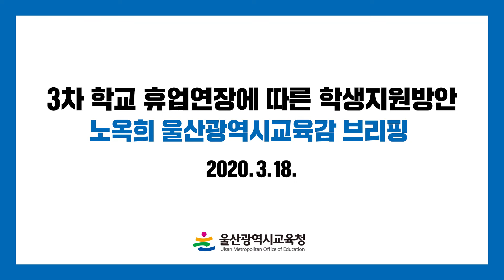3차 학교 휴업연장에 따른 학생지원방안 브리핑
울산교육청 코로나19 비상대책본부장 노옥희입니다.

어제 교육부는 각급 학교의 개학을 4월 6일로 연기하기로 결정했습니다.

울산은 32명의 확진자가 발생했으나 다행히 대규모 확산은 일어나지 않았고 학생과 교직원 확진자도 없습니다.

전국적으로 확산규모가 하향 추세를 나타내고 있지만 최근 수도권을 중심으로 소규모 집단감염이 발생하고 있고, 아직 안심하기에는 이르다는 것이 보건당국과 방역전문가들의 공통된 의견입니다.

3차 휴업연장 조치는 지난 13일 전국 시도교육감과 교육부장관의 영상회의를 통한 의견수렴과 중앙재난안전대책본부와의 협의를 통해 결정되었습니다.

휴업연장으로 가정돌봄을 하고 계신 학부모님들과 시간을 연장하여 긴급돌봄을 운영하고 있는 돌봄전담사와 선생님들, 경제적 손실로 생계가 막막한 방과후강사와 학원관계자 여러분을 비롯해 많은 분들이 고통과 어려움을 겪고 있습니다.

하지만 무엇보다 소중한 우리 아이들의 건강과 안전을 확보하기 위한 불가피한 조치임을 이해해 주시길 부탁드립니다.
휴업기간 연장에 따라 울산교육청은 학생들의 안전을 최우선으로 보장하면서 학습공백이 발생하지 않도록 최선의 노력을 다하겠습니다.

먼저, 학사일정과 관련해 결정된 사항을 말씀드리겠습니다.

법정수업일수 10일 감축과 이에 비례하여 수업시수를 줄이도록 학교에
권고하겠습니다.
수업일수 조정에 따른 중간고사 실시여부 등 학사일정 조정에 대해서는 최대한 빠른 검토를 거쳐 권고안을 마련하겠습니다.
교육과정, 교실수업, 학력평가, 독서교육 등 분야별 교육과정 정상화 TF팀을 구성하여 개학 후 교육과정 정상화를 적극 지원하도록 하겠습니다.
수업일수 감축에 따른 핵심성취기준 위주의 교육과정 재구성 사례를 마련하여 제공하도록 하겠습니다.

둘째, 휴업기간에도 학습지원이 이어지도록 하겠습니다.

우리 교육청은 학생들이 가정에서 온라인을 통해 학습공백을 메울 수 있도록 다양한 온라인 콘텐츠를 제공하고 있습니다.

개정교육과정을 반영한 다양한 콘텐츠를 담고 있는 울산e 학습터는 지난 2주간 가입자가 급증하여 일시적인 접속장애로 이용에 불편함을 드러내기도 했으나 현재는 안정화 조치를 완료하고 24시간 대응 모니터링 체계를 운영하고 있습니다.

17일 기준 전체 초·중학교 학급의 57%인 2,276개 학급이 사이버 학급을 개설했고, 전체 학생의 26%에 달하는 25,900여명이 가입을 했습니다.
이는 휴업기간 전에 비해 5~6배 늘어난 것이고 지속적으로 증가하고 있습니다.

이외에도 학교홈페이지 학습시스템과 2만8천여개의 학습 콘텐츠를 담고 있는 EBS온라인 클래스, 학습커뮤니티 위두랑, 온라인 소통공간 학교종이, e 알리미, 디지털 교과서 등 다양한 온라인 콘텐츠 제공을 통해 학생들이 가정에서 자기주도학습을 할 수 있도록 도움을 주고 있습니다.

앞으로도 지속적으로 사이버학급 개설과 온라인콘텐츠 강화를 통해 우리 학생들이 언제 어디서나 손쉽게 공부할 수 있는 온라인 학습 기반을 마련하도록 하겠습니다.

입시를 준비하는 고3학생의 진학지도를 위해 진학정보센터를 통해 상시적인 상담과 함께 온라인 진학자료를 제공하도록 하겠습니다.

학습결손 예방을 위해 담임교사의 온라인, 전화상담을 통해 학부모·학생들과의 소통을 강화하고 신입생과 저학년을 대상으로 한글학습자료와 독서교육 콘텐츠를 추가로 안내하도록 하겠습니다.

셋째, 긴급돌봄에 대한 지원을 아끼지 않겠습니다.

돌봄이 필요한 모든 아이들에게 안전한 돌봄을 제공할 수 있도록 방역과 위생 등 안전관리에 만전을 기하고 수시 신청을 통해 모든 돌봄 수요를 수용할 수 있도록 하겠습니다.

돌봄은 안전을 위해 1교실당 10명 내외 운영을 원칙으로 하고, 학부모님들의 편의를 위해 운영시간을 오후 7시까지 연장하여 운영하고 있습니다.

휴업연장 기간 동안 학생 1인 9,000원의 급식비와 간식비를 지원하고, 전담인력에 대해서는 초과근무 수당을 제공하고 있습니다.

휴업기간 동안 SNS와 전화를 통해 학부모와의 긴밀한 소통체계를 구축하고, 지속적인 현장점검을 통해 안심하고 맡길 수 있는 긴급돌봄을 제공하도록 하겠습니다.

또한 수시 신청을 통해 모든 돌봄 수요를 수용할 수 있도록 하겠습니다.

넷째, 빈틈없는 개학 준비를 통해 안전한 개학을 준비하겠습니다.

유증상자 발생 등 긴급상황을 대비하여 학생 1인당 6매를 지급할 수 있는 분량을 마스크를 개학 전 준비하겠습니다.

500명 이상의 학교에는 열화상카메라를 지원하고, 개학 전 특별방역과 함께 소독제, 손세정제, 체온계 등 충분한 방역물품을 비치하도록 하겠습니다.

개학 후 ‘사회적 거리두기’를 학교 내에 적용하여 개인 간 거리를
최대한 확보하는 형태로 책상을 재배치하고,
급식위생관리를 위해 임시 칸막이 설치, 배식시간 분산, 한 줄 식사, 간편식 제공 등 개별 학교실정에 맞는 급식방법을 강구하도록 하겠습니다.

학생들의 접촉이 빈번한 시설과 기구에 대해서는 매일 청소와 소독을 실시하고 식당입구에 손소독제를 비치하여 식사 전 사용하도록 하겠습니다.

급식종사자는 매일 2회 발열체크 등 건강상태를 확인하고 의심증상자는 즉시 업무에서 배제하도록 하겠습니다.

휴업기간 중 취약계층 학생에 대해서는 방학에 준하는 지원을 지속하여 급식이 중단되지 않도록 하겠습니다.

방학 중 비근무자와 사립유치원, 학원 등 장기간 휴업으로 많은 분들이 어려움을 겪고 있습니다.

방학 중 비근무자는 추가 휴업기간에도 정상근무가 이루어질 수 있도록 하여 임금 손실을 막고, 사립유치원과 학원에 대해서도 예산조기집행, 방역물품지원 등 교육청이 할 수 있는 최선의 노력을 기울이겠습니다.

아직은 코로나19 대응조치 수준이 ‘심각’단계를 유지하고 있습니다.
대응단계가 완화되기 전까지 학교체육관 등 시설에 대한 외부인 출입통제를 무기한 유지하고 현장학습과 수학여행 등의 외부체험활동도 안정단계까지 연기하여 안전을 확보하도록 하겠습니다.

어둠의 터널 끝에는 항상 빛이 있듯 모두가 어려운 시간을 보내고 있지만 함께하고 배려하면 반드시 이겨 낼 수 있습니다.

잠시 떨어져 있지만 저희는 한시도 흐트러짐 없이 우리 아이들을 보호하고 지키겠습니다.
저부터 수시로 학교 현장을 찾아 빈틈없는 개학준비를 꼼꼼히 점검하고 있습니다.
교장선생님들을 중심으로 학교 현장의 선생님들도 학부모, 학생들과의 적극적인 소통을 통해 보호와 지원에 힘써주실 것을 부탁드립니다.

울산교육청 교직원 모두는 우리 아이들이 건강하게 뛰놀며 배우고 성장하는 학교가 아이들의 활기로 가득 차게 될 내일을 빈틈없이 준비하겠습니다.
감사합니다.

2020년 3월 18일
울산광역시교육감 노옥희